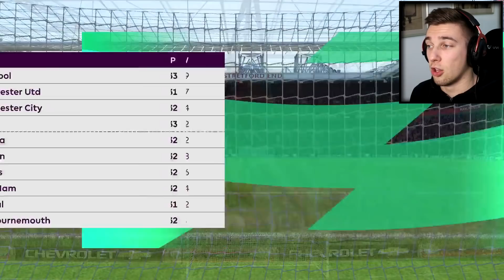VRACAMO SE NA **PRVO MJESTO U PL** ! NAPADAMO TITULU EUROPSKE LIGE 🔥 MAN UNITED KARIJERA #16